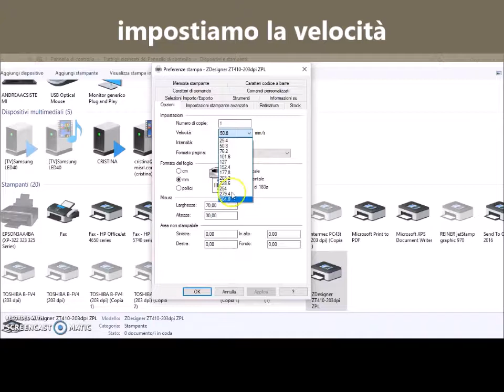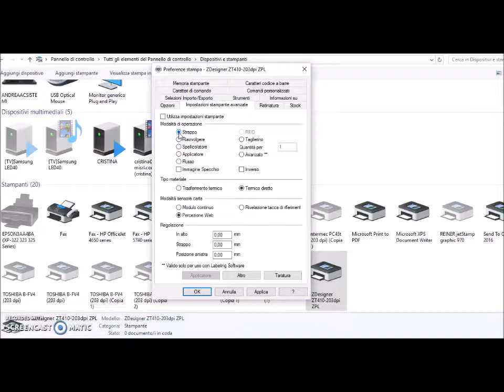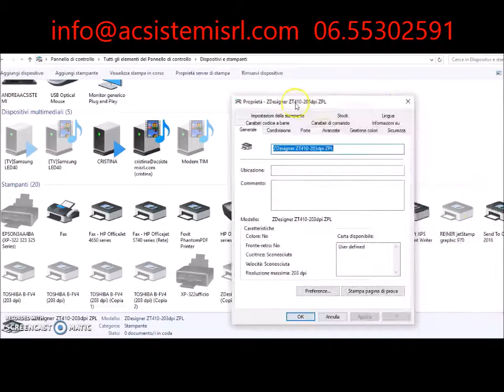Impostazione driver Zebra Zt410 per tacca nera